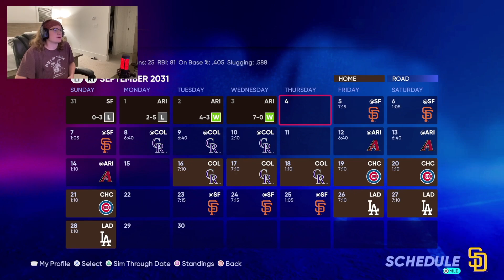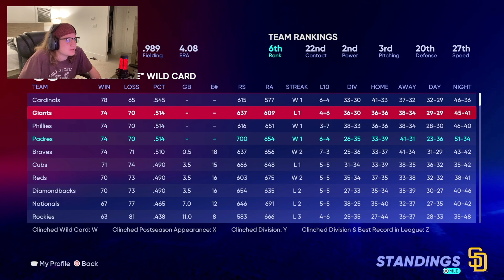Nando Returns | MLB 22 RTTS Shortstop | Epi 392